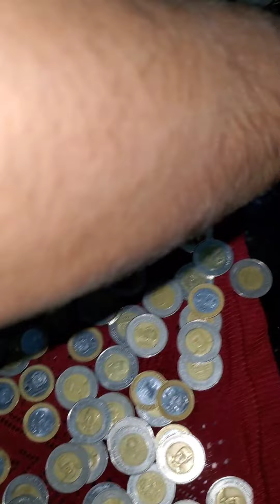DESTAPA UNA ALCANCÍA CON NOSOTROS 🤑💰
En el día de hoy vamos a ver un video de una alcancía que destapados está el conducía era del socio pero como necesitamos dinero de subirme destaparla a ver qué cantidad tenía  Todos nosotros opinamos sobre la cantidad que pensábamos que tenía y la ganadora fue mami😊🤣🤣🤣

según tu punto de vista cuantos crees que tiene?